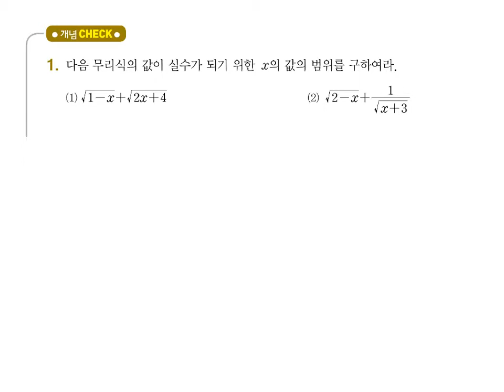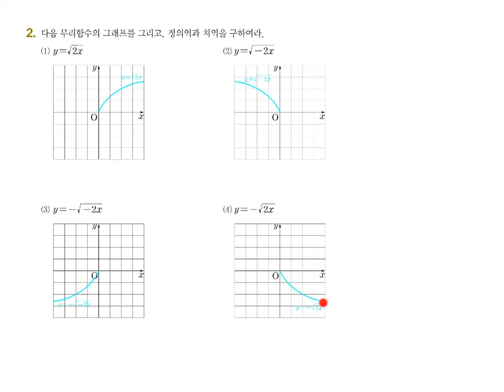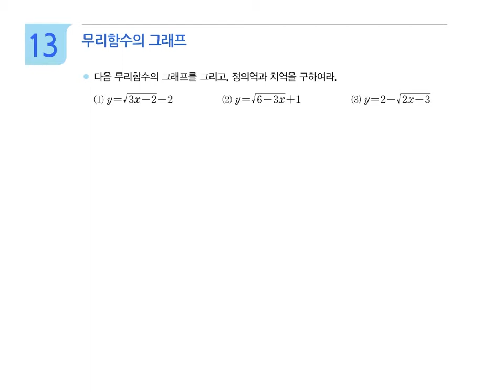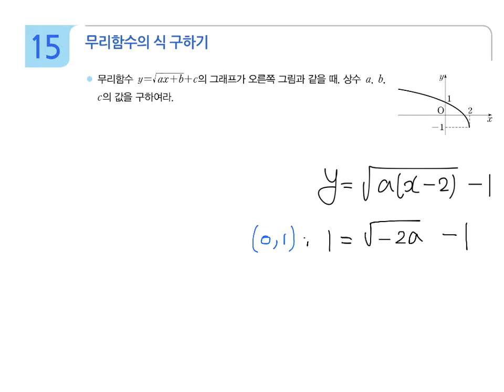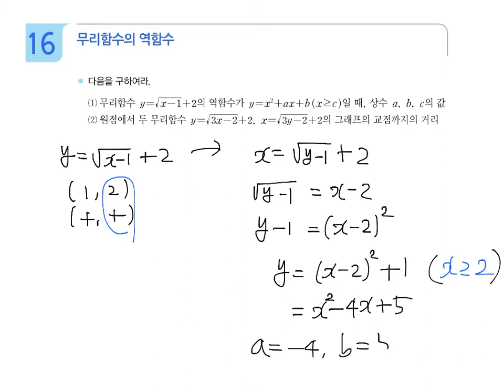고1 특운1반 개정수학2 무리식과 무리함수